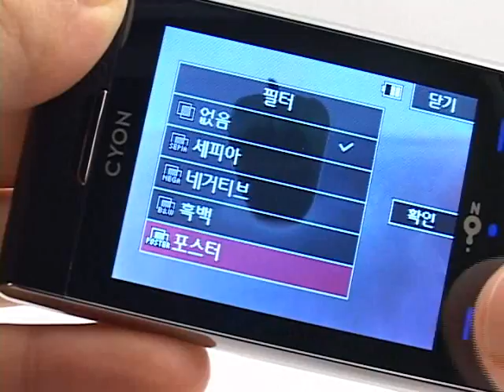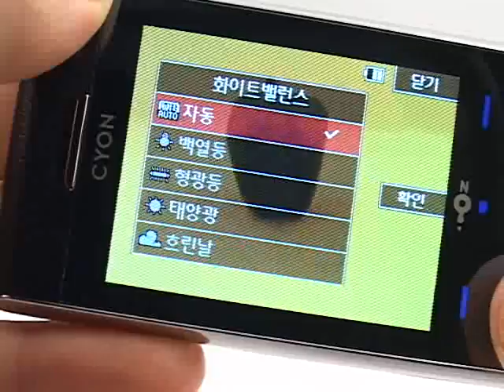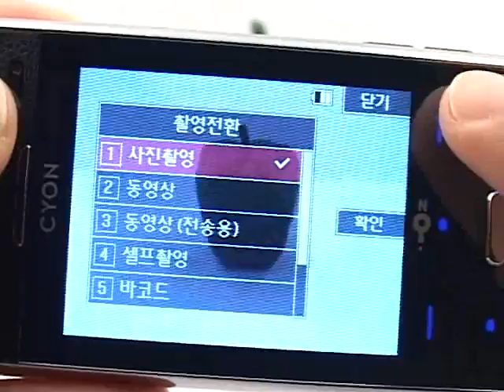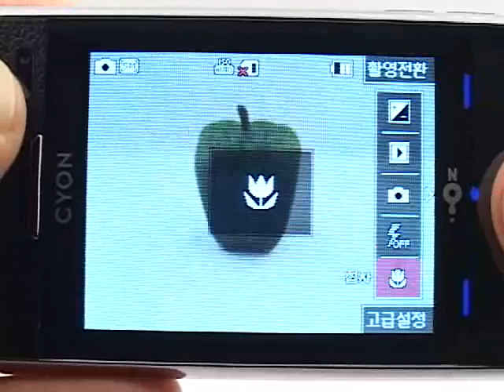LG-LU6000 카메라 메뉴